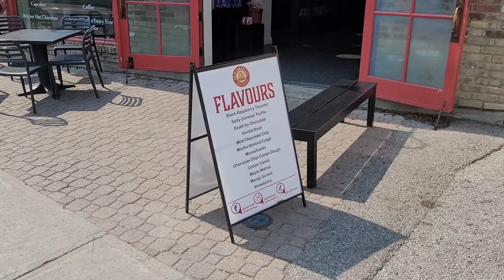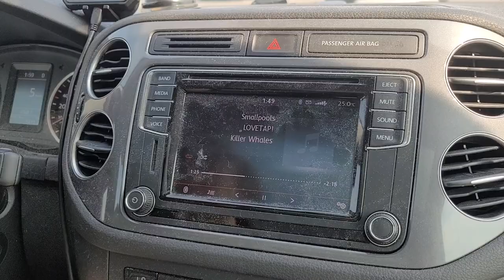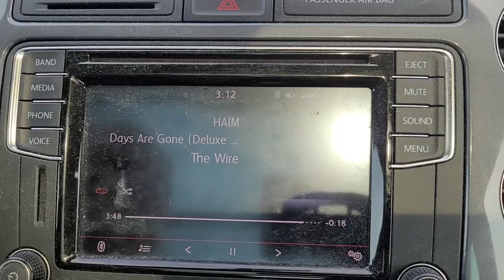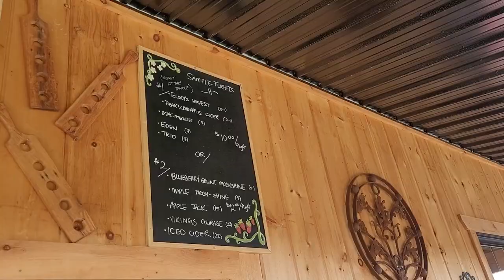Explore the REAL Schitt's Creek Filming Locations!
Join us for this Schitt's Creek vlog, part of our Ontario vlog series, as we explore Schitt's Creek in real life! We check out the various filming locations used to film the hit Canadian comedy TV show, Schitt's Creek, all of which happen to be in Ontario.

Thanks especially to Applewood Farm and Winery for their hospitality.

0:00 Intro
1:17 What is Schitt's Creek?
2:28 The Tour Route
2:45 Setting Off
3:03 Stop #1: Elmbridge Manor (Graydon Hall Manor)
4:12 Arrival in Unionville (Why It's So Special to Us!)
5:59 Stop #2: The Blouse Barn (Crock-A-Doodle, Unionville)
6:48 Stop #3: Ted's Vet Clinic (Thicketwood Veterinary Clinic, Whitchurch-Stoufville)
7:50 Stop #4: Schitt's Creek Village (Goodwood)
9:08 Stop #5: Herb Ertlinger Winery (Applewood Farm and Winery, Seagrave)
12:07 Stop #6: Rosebud Motel (Abandoned Motel, Mono)
13:33 Final Thoughts & Sign Off